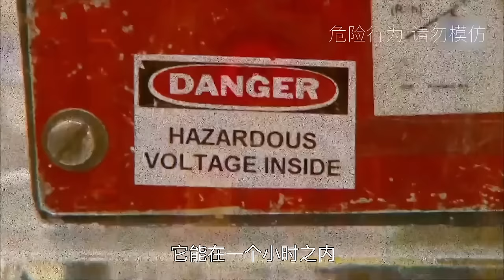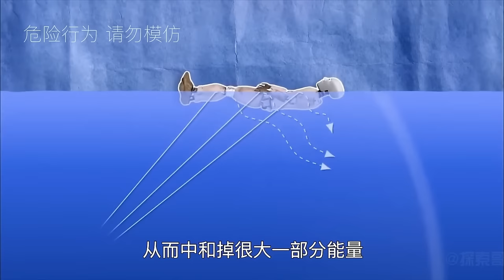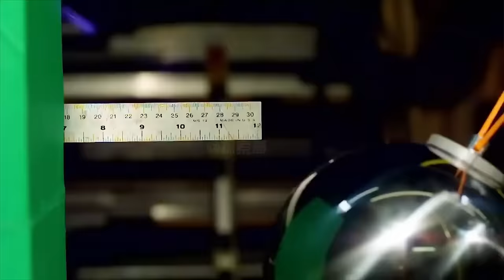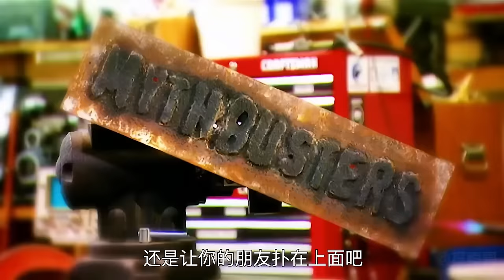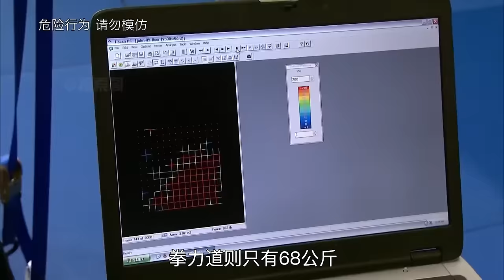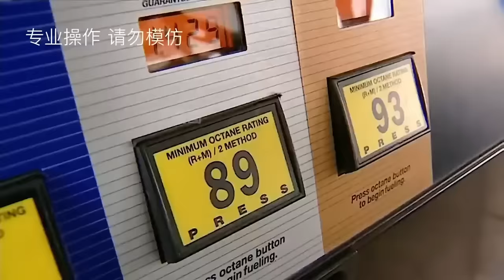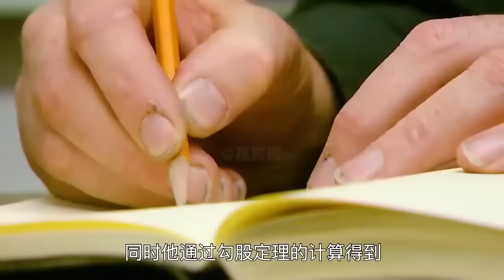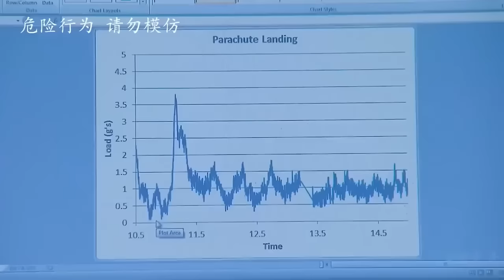流言终结者：据说蟑螂是唯一能在核爆中幸存的生物，因为他的细胞生命周期长！【探索哥】